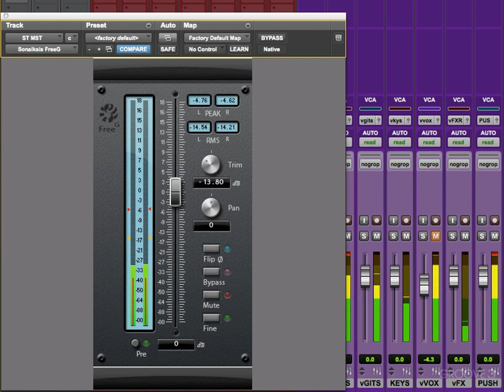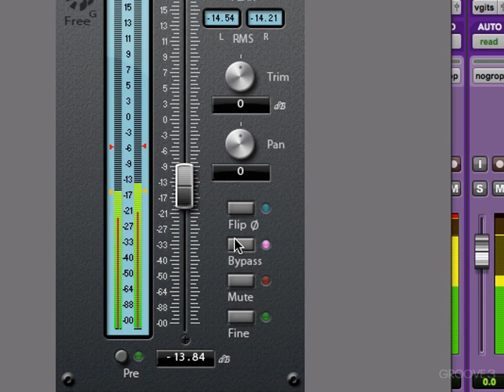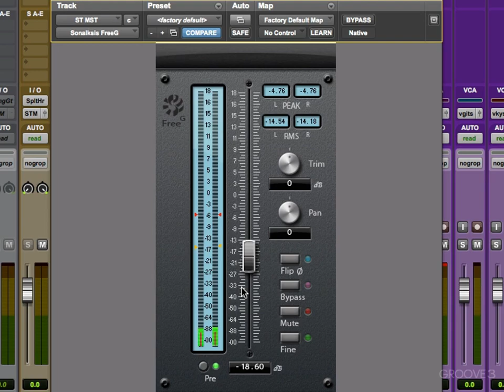Free-G (Sonalksis Plug-Ins Explained)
Watch Michael explore all of the controls of this free plug-in that can be placed over any channel or bus to control level & pan.